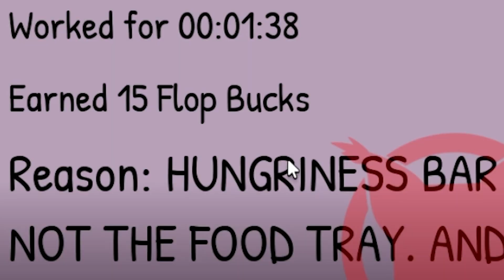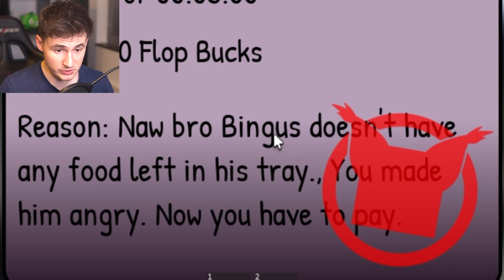i spent 24 hours with a Bingus AND THIS HAPPENED..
Use CODE: BAXTRIX
Thanks!